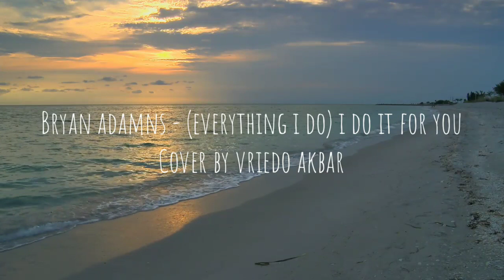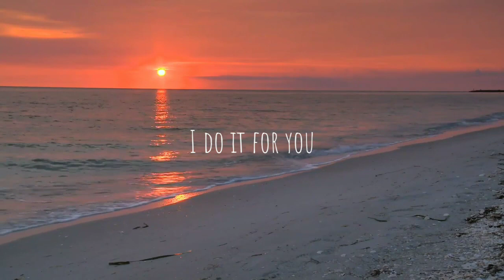Bryan Adams - ( Everything i do ) I do it for you Cover by Vriedo Akbar